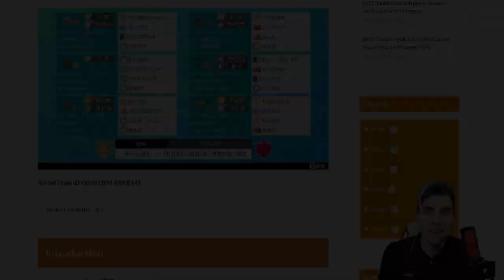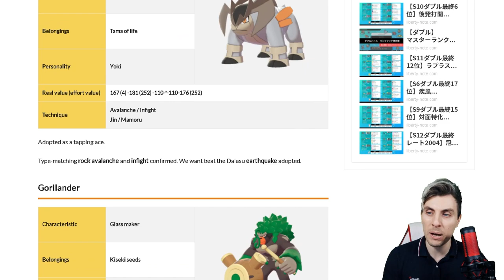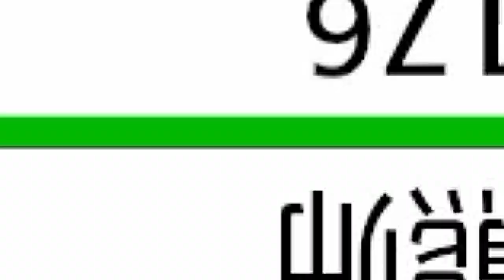SERIES 7 TOP 20 RANKED TEAM VGC 2021 Competitive Pokemon Sword and Shield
ZAPDOS & HEATRAN TEAM VGC 2021 Competitive Pokemon sword and Shield.

Today we feature a VGC 2021 team that finished 14th Place in last seasons ranked doubles ladder from Japanese Player @Ver_Poke.  This team features Heatran, Zapdos, Whimsicott, Terrakion, Rillaboom and Urshifu. I play the team on the ranked doubles ladder playing in the Pokemon VGC 2021 series 7 Format. Rental Code Below.

GAME INFO
Name: Pokemon Sword and Shield
Developer: Game Freak
Publisher: The Pokemon Company, Nintendo
Platforms: Nintendo Switch
Release Date: November 15, 2019